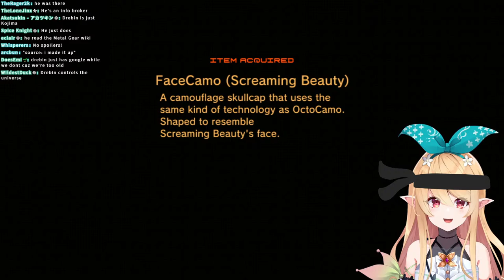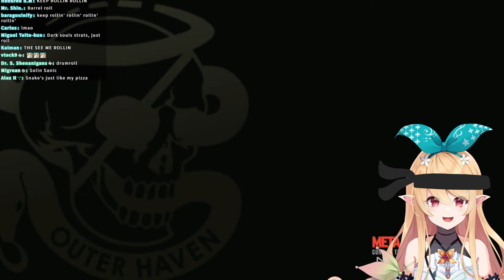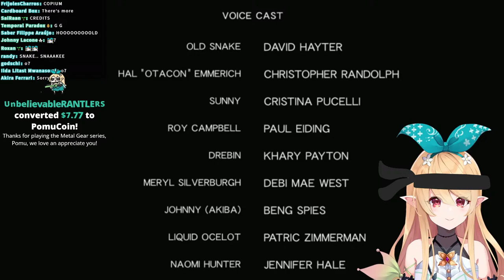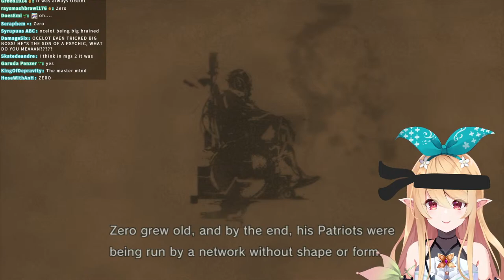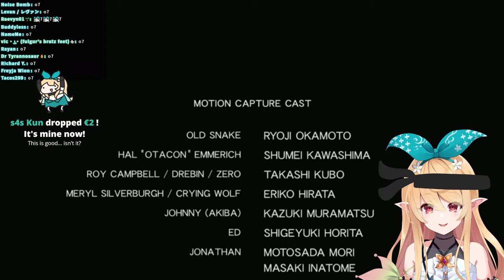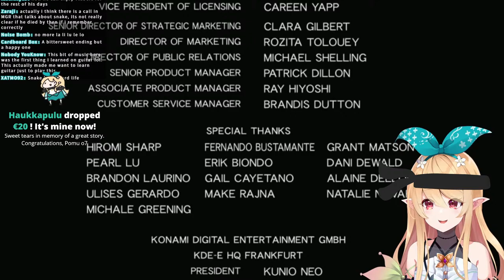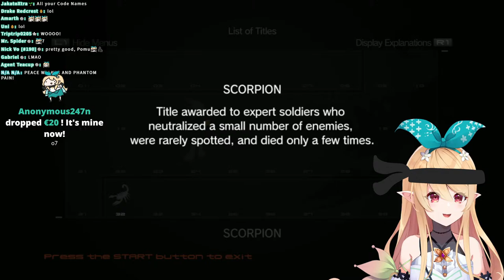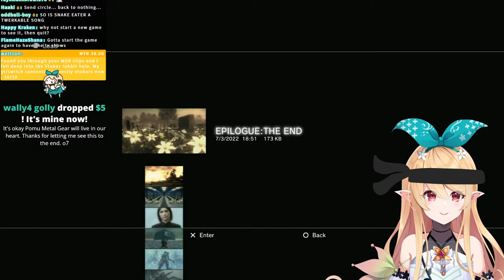【METAL GEAR SOLID 4: GUNS OF THE PATRIOTS Act 5 】Outer Haven.【NIJISANJI EN | Pomu Rainpuff】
TASG
PKZ = Ikuzo but with Pomu!!
Stream
Art
Meme
Fan name: Pomudachi
Oshi mark: 🧚🍂

RULES

1. Please be respectful to everyone!
2. No spamming, trolling, or discussing controversial subjects
3. Please don't bring up other streamers unless I mention them first and please don't mention me in other streamer's chats
4. Please keep comments relevant to the stream
5. No spoilers!
6. Believing in fairies is a must!!!

CREDIT